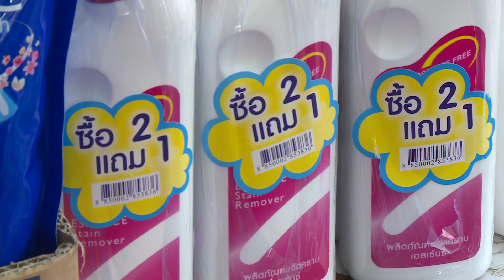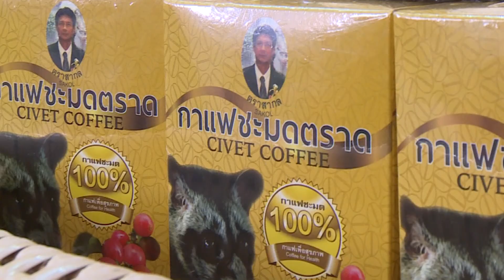ข่าวเที่ยง NBTมหกรรมฯค้าชายแดน เมื่อการค้าและท่องเที่ยวรวมเป็นหนึ่ง (สกู๊ป)